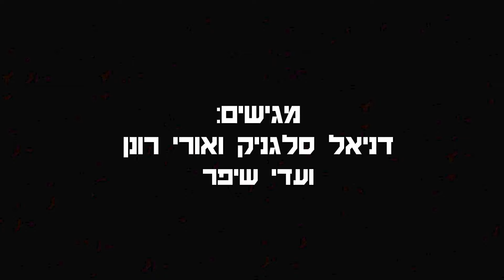הופעה מהגיהנום - פרק #67 - באטרינג טריו (Buttering Trio) 😈😇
^^^לינקים לכל פלטפורמות הסטרימינג למטה^^^
פרק שישים ושבע בפודקאסט "הופעה מהגיהנום" עם דניאל סלגניק ואורי רונן!

פרק באולפן שוב והפעם אורי אירח את קרן ויובי מההרכב העל חלל באטרינג טריו!
בווייב של בלבולים ותשומת לב רבה מדי למיקרופונים, השניים גם התרכזו בלספר על הופעות גרועות ומזעזעות כמו הפעם ההיא שפאנקיסט באיטליה עלה לבמה והוריד לקרן פאקינג כאפה. וגם על ההופעה בירושלים שאיזו כרמלה צעקה לקרן מהקהל שתרד מהבמה ומיד. חזרנו גם לרוסיה בהמשך לסיפורים של הילה רוח וקוסטה קפלן.
חוץ מזה קשקשנו על הלייבל המעולה שלהם, אל.איי וגם על האלבום החדש והמדליק שיושק ב20 באוגוסט בבארבי.

הפרק הוקלט באולפני 'ג'ניס סטודיו'. אולפן הקלטות המשלב מגוון שירותי מוזיקה וסאונד לאמנים, מוזיקאים ובכלל. עם השנים הפך לחלל מוזיקה אלמותי שבו ניגנו אמנים שונים מישראל ומחו״ל. המקום בבעלותה של תמר קסלר מלמוד, טכנאית סאונד ומפיקה מוזיקלית וכן מנהלת את המקום ביד רמה! כשנכנסים לג׳ניס אפשר לראות את הטאץ' הנשי, הירידה לפרטים והיסודיות. אבל הכי חשוב, יש אווירה טובה והסאונד נשמע פגז! לפרטים ויצירת קשר: 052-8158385

רוצים להיחשף לתוכן בלעדי ומצחיק? בואו לבקסטייג'

הופעה מהגיהנום הוא הפודקאסט שמדברים בו על הופעות גרועות ונוראיות, סיוטים על הבמות, פאשלות טראגיות וכל מה שביניהן. את הפודקאסט מנחים המוזיקאי והמפיק אורי רונן, לצד התסריטאי והמוזיקאי, דניאל סלגניק.

בכל פרק נארח מוזיקאי או מוזיקאית, קומיקאי או קומיקאית, שיספרו לנו על ההופעה הכי נוראית שלהם, ידסקסו איתנו על הדרך הארוכה שעשו מההופעות במתנ״ס מול השרת ועד לסולדאאוט בבארבי, וידברו איתנו על החיים על הבמה, ומעבר לה.

איורים ועיצובים: רותם סוויסה

0:00 פתיח
4:25 באטרינג טריו